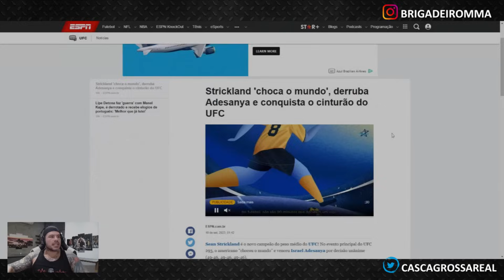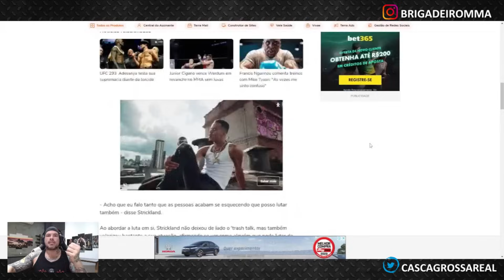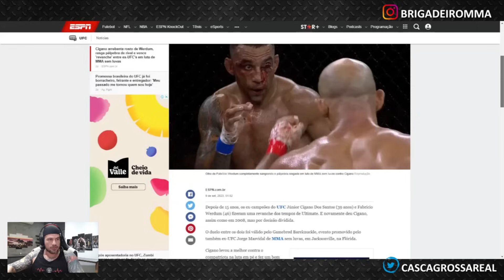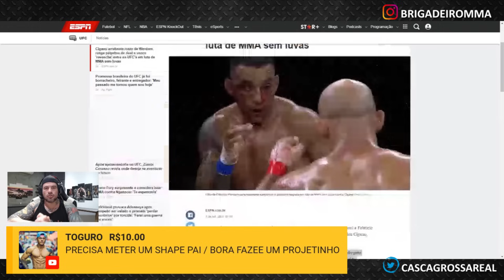WERDUM vs CIGANO: MANDEI a REAL SOBRE MMA SEM LUVAS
DEIXE SUA OPINIÃO AQUI NOS COMENTÁRIOS!

Os melhores e piores cortes do MARCELO BRIGADEIRO E DESENROLO você só encontra aqui!

Saiba tudo nesse corte!
Sigam meus outros Canais do YouTube:
00:00 - Deixa o like
00:15 - Se inscreva
00:30 - Links importantes na descrição
00:45 - Siga-me no instagram

Só quem é Casca Grossa e gosta de ouvir a verdade vai se inscrever nesse canal!

Oss.